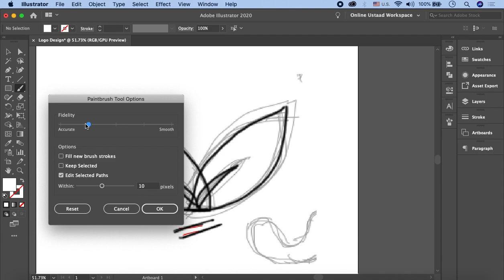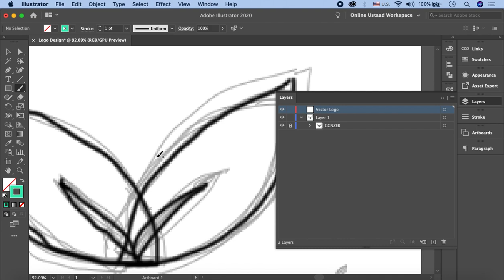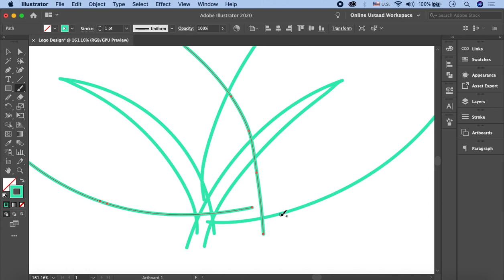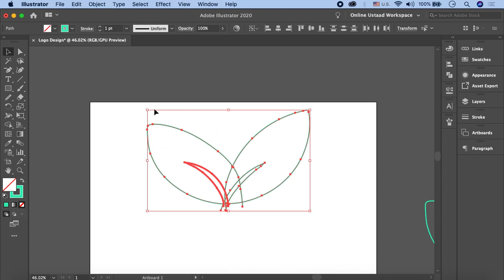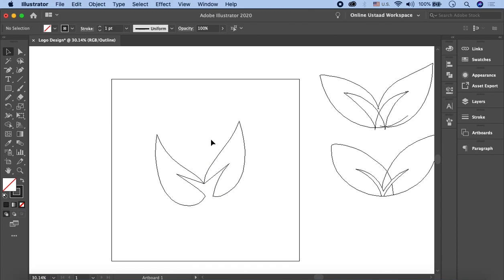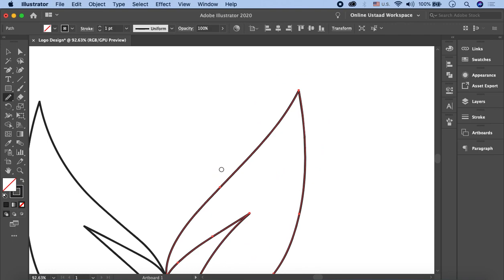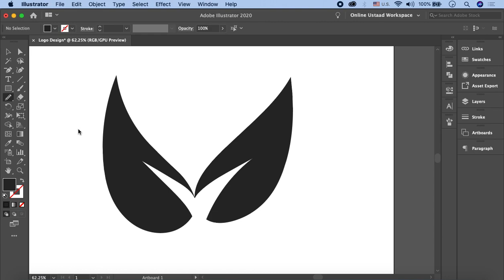Simple Logo Design Illustrator Tutorial In Urdu/Hindi Part 8 | Convert Sketch To Vector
Once you have understood the sketching techniques in the previous videos, let's understand how to convert the sketch into a vector. You'll be able to understand every detail about logo design in Illustrator, if you watch all parts of this 5th module.

Online Ustaad is here, introducing to you: simple logo design Illustrator tutorial in Urdu/Hindi. You will get to know all about Adobe Illustrator designs and how to design logos for your or your client's business.

Adobe Illustrator is the vector graphics editor and design program that most graphic designers use. In this particular set of videos by Online Ustaad, you'll watch and learn while our teacher carries out simple logo design Illustrator tutorials in Urdu / Hindi language. Watch all the parts of this video for simple logo designs in Illustrator to design professional logos in no time.

Click the link to the playlist below to watch the full course for Adobe Illustrator tutorials, including simple logo design Illustrator tutorial in Urdu/Hindi, step-by-step.